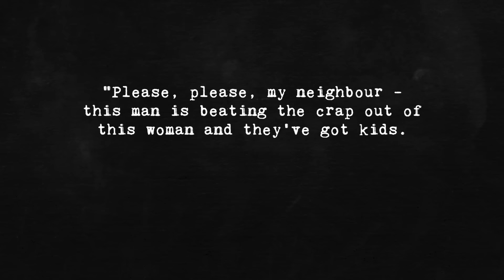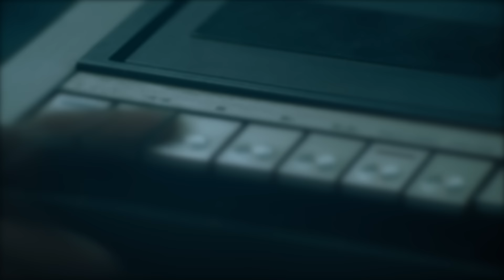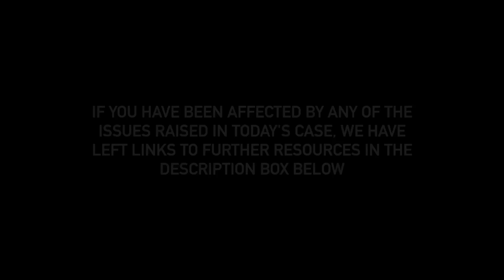Tragedy In Thame: The Murders Of Michala Göl And Julie Sahin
September 4th 2011. A panicked member of the public called 999, saying they had heard an incident at a neighbour's house. When emergency services arrived at the house, they were met with a horrifying scene.